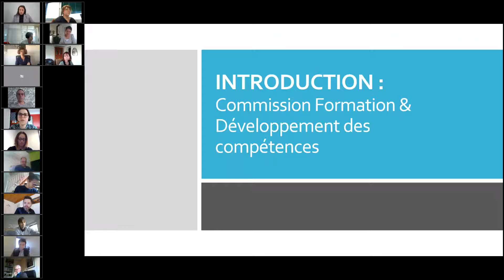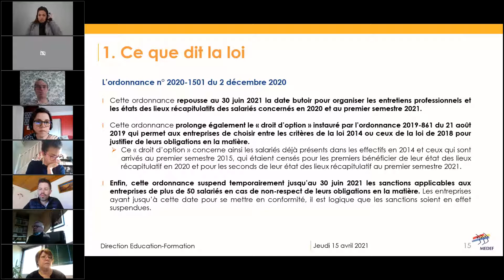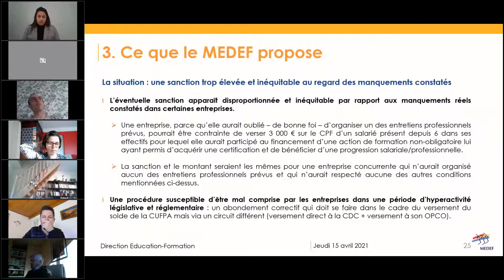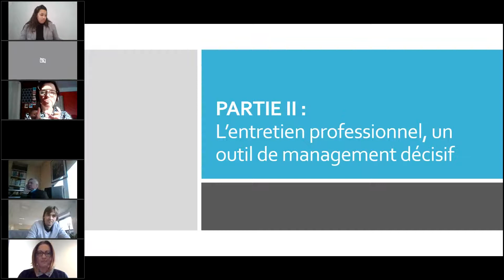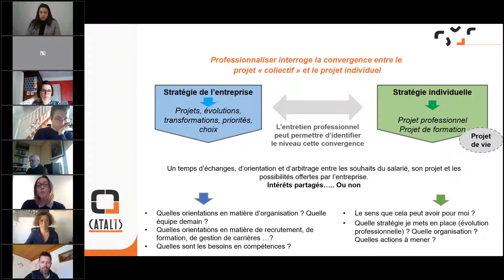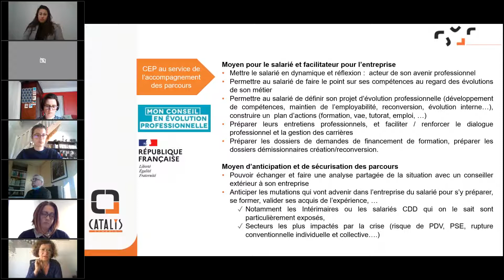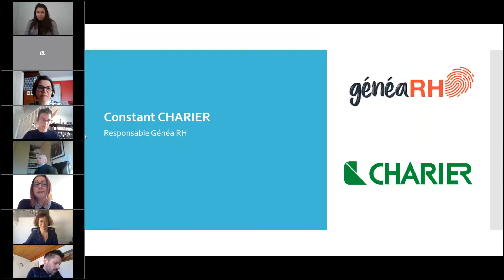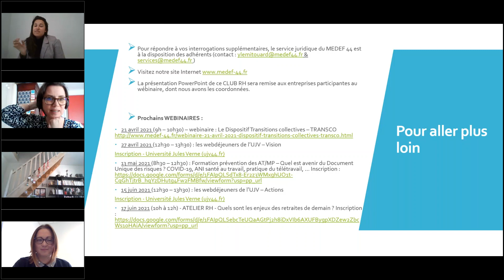Replay CLUB RH 15 avril 2021 entretien professionnel Trim